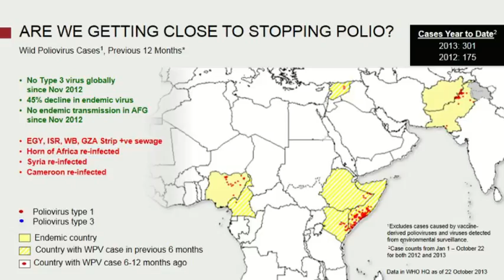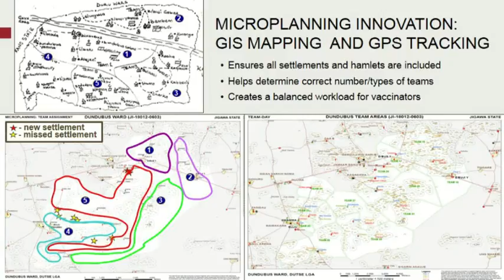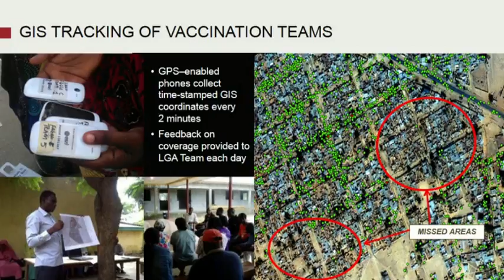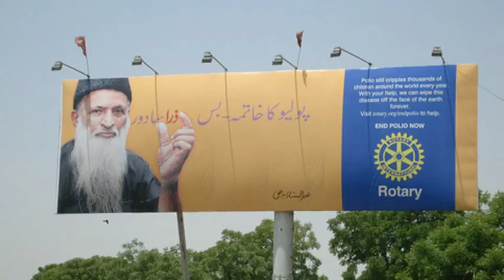Rotary Luncheon November 6th 2013 Polio Update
Today's guest speaker is Dr. Chris Elias of the Bill & Melinda Gates Foundation